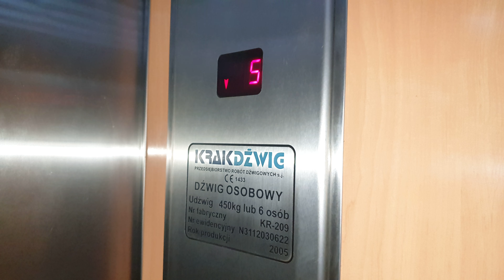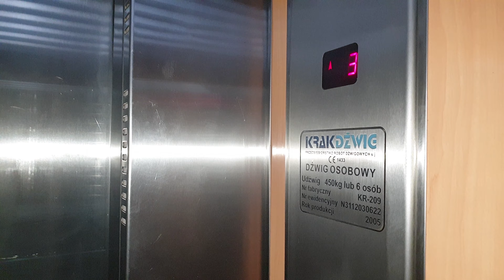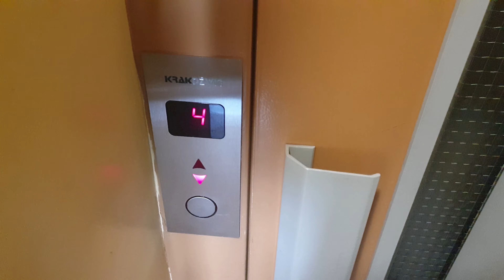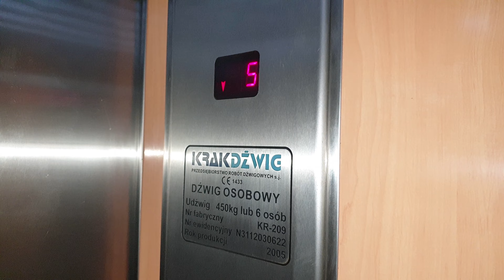Winda Krakdźwig, os. Centrum C 1 kl.IV, Kraków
W czasie, gdy w niektórych miastach Polski (np. w Warszawie), modernizowano windy odważnikowe ZUD, w Krakowie - Nowej Hucie rozpoczęło się nagminne kasowanie tych urządzeń dźwigowych. Wiele z nich już w latach '80 i '90 zostało przerobionych na licencje ZREMB, ale sporo z nich uchowało się oryginalnie do początku lat 2000. To właśnie wtedy rozpoczęto masowe wymiany wind w starszej części Nowej Huty.

Tytułowy budynek znajduje się w sercu Nowej Huty, w bliskim sąsiedztwie Placu Centralnego. Jeszcze do końca lat '90, we wszystkich tutejszych blokach tj. na osiedlach Centrum A, Centrum B, Centrum C, Centrum D, Zgody, Szkolnym, Słonecznym, Hutniczym, Szklane Domy jeździły tradycje ZUD i licencje ZREMB (przerobione z wind odważnikowych). Najstarsze z nich miały wówczas ponad 40 lat.

Niestety, od końca lat '90 zaczęły się masowe wymiany tradycji oraz licencji tutaj jeżdżących. Pierwszym nowymi dźwigami w tej okolicy były windy firmy Prolift z Poznania, które do dziś można znaleźć w niektórych budynkach. Zainstalowano ich jedynie kilka sztuk na całą okolicę. Szybko wymiany powierzono znanej krakowskiej firmie - Krakdźwig. Od ok. 2000 roku firma ta systematycznie deinstalowała stare dźwigi. Trwało to do ok. 2013 roku (z późniejszymi pojedynczymi sztukami wymienionymi w 2016 i 2017 roku) i tak dzisiaj jedyne co możemy tutaj zobaczyć, to właśnie windy niemarkowe.

Bohaterka dzisiejszego odcinka to jeden z wielu egzemplarzy wind zainstalowanych w budynkach w tej okolicy. Reszta wygląda bardzo podobnie, różniąc się tylko poszyciami kabin, drzwiami szybowymi i komponentami kabinowymi, które zmieniały się na przestrzeni lat. Tak naprawdę każdy z nich wygląda tak samo, pomimo pewnych różnic.

Ciekawe jak długo uchowałyby się tradycje i licencje, gdyby nie wymieniono ich tak szybko, a zarządcy budynków zdecydowaliby się zmodernizować te windy. Szkoda, że nie wzięto przykładu z Warszawy, gdzie windy odważnikowe w podobnym wieku, w tym samym czasie były właśnie modernizowane. I tak, wiele z nich służy w Stolicy do dnia dzisiejszego, bez żadnych problemów. Niestety, o nowohuckich nie można tego powiedzieć... te zostały od razu wyrzucone na śmietnik.

DANE TECHNICZNE:
Typ dźwigu: Osobowy
Rodzaj dźwigu: Linowy
Producent: Krakdźwig
Konserwator: Krakdźwig
Rok produkcji: 2005
Udźwig: 450kg lub 6 osób
Sterowanie: zbiorcze falownikowe
Nr. fabryczny: KR-209
Adres: Kraków, os. Centrum C 1 kl.IV
Kondygnacje: 6 (0-5)